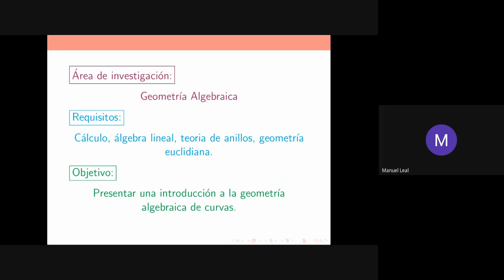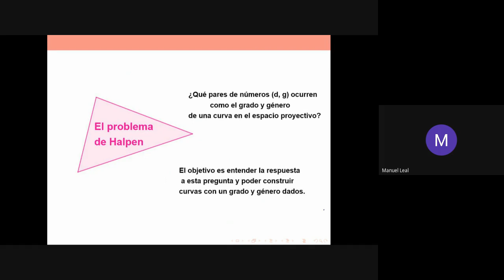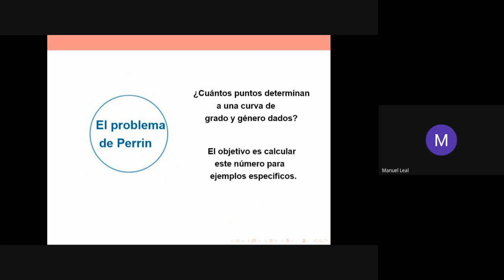Curvas algebraicas en el espacio proyectivo - 7a Escuela oaxaqueña de matemáticas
Curvas algebraicas en el espacio proyectivo
Montserrat Vite - Instituto de Matemáticas de la UNAM, Oaxaca

El objetivo de este proyecto es presentar a los estudiantes una introducción a la geometría algebraica de curvas. Durante las semanas que dure el proyecto se espera que los estudiantes se familiaricen con las curvas algebraicas, conociendo algunos invariantes clásicos y propiedades de estas, con el fin de entender ciertos problemas abiertos y la manera en la que se están estudiando actualmente en el Instituto de Matemáticas de la UNAM, Oaxaca. En particular se trabajará a lo largo de tres líneas de investigación:  (1) El problema de Halpen, (2) El problema de Perrin y (3) Resoluciones minimales.